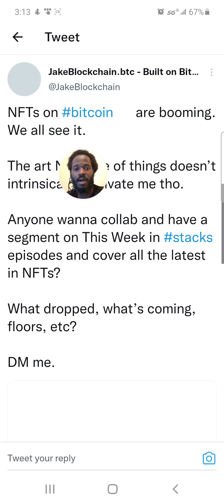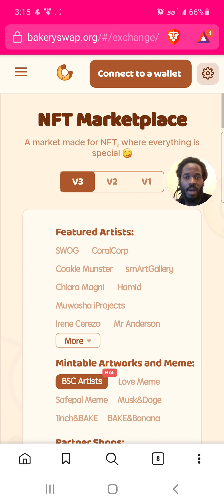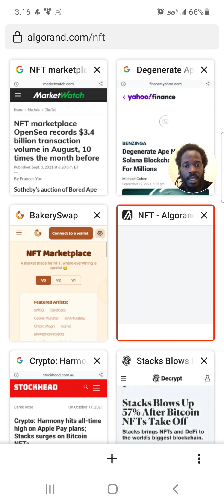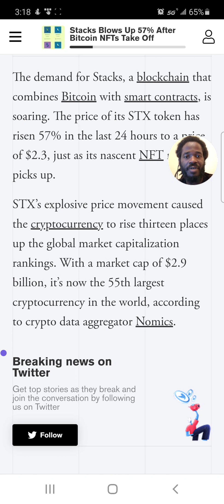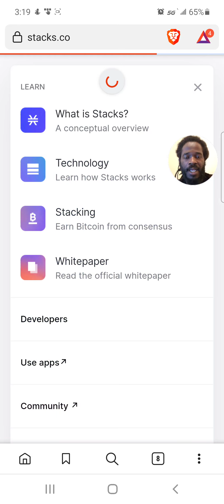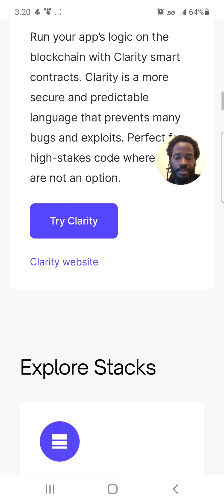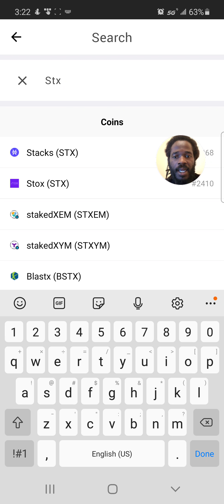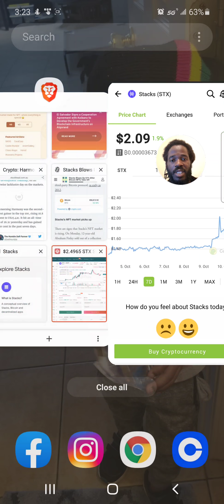Why NFTs will blow up BTC. Introducing STACKS the Smart Contract add on for Bitcoin.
We have watched NFTs blow up Ethereum, Solana, and Algorand now its Bitcoins turn look out!